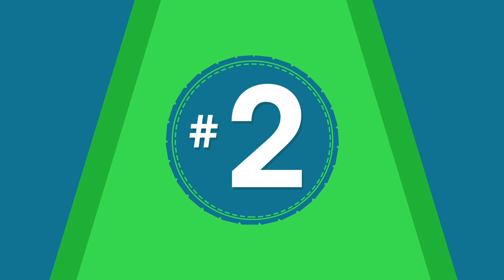5 ألعاب تخليك تلعب بشخصية شرير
غالبا ما نلعب ألعاب وتلعب بالبطل ولكن في هذا الفيديو نذكر لكم ٥ العاب تخليك تلعب بشخصية شرير